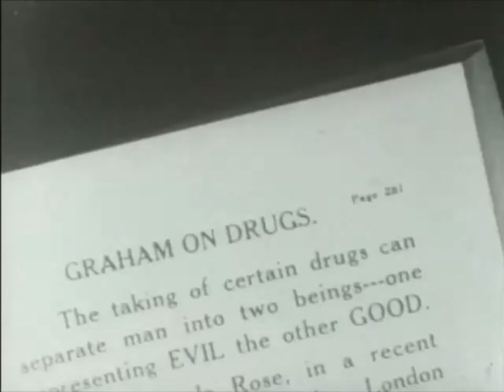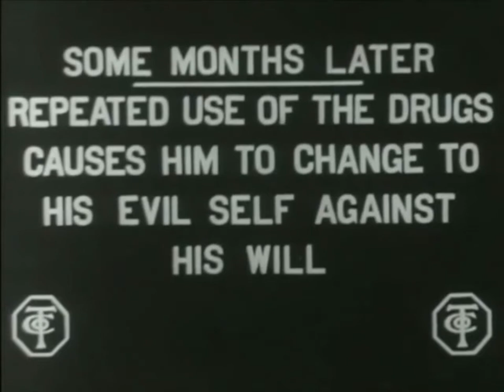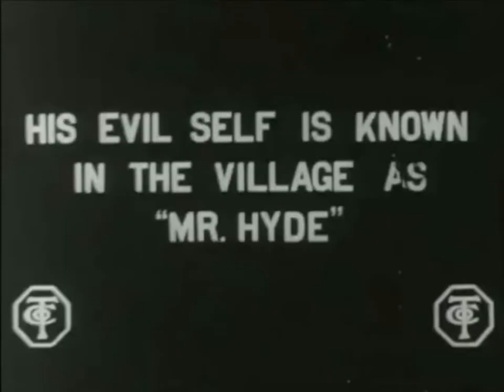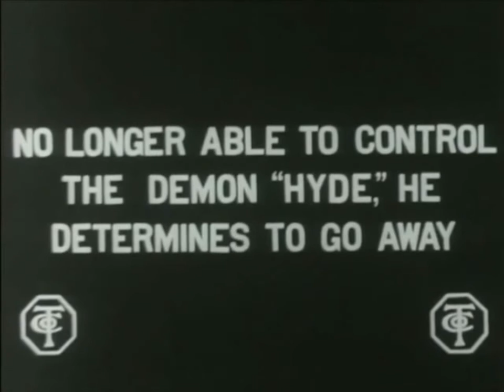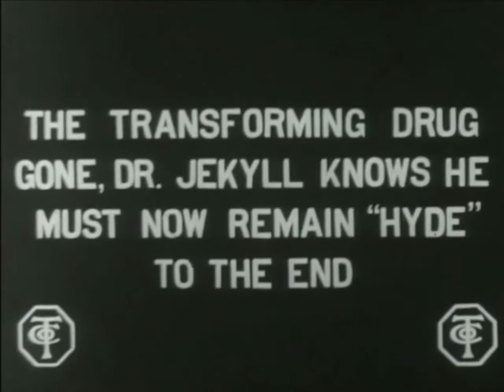Dr. Jekyll and Mr. Hyde (1912) | Full Movie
An eleven minute silent motion picture about the Robert Louis Stevenson horror story.

Director:
Lucius Henderson

Written by:
Robert Louis Stevenson
Thomas Russell Sullivan

Starring:
James Cruze (Dr. Jekyll and Mr. Hyde), Florence La Badie (Dr. Jekyll's girlfriend, the Minister's daughter), Marie Eline (little girl), Jane Gail (unknown), Marguerite Snow (unknown), Harry Benham (Mr. Hyde in one scene)